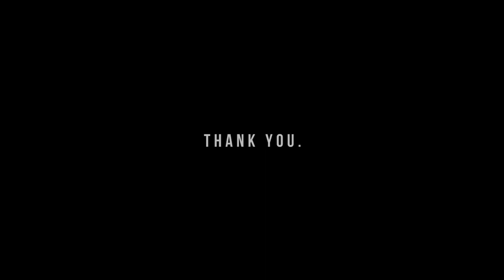火花(THE FIRST TAKE) - 女王蜂 - Masumi Tazawa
▼▼Choreography by
Masumi Tazawa

▼Danced by
Natsuki Shimbo

▼Studio
Suga Dance Innovation

新潟ステージチャンネル

SHOW！国際音楽ダンス・エンタテイメント専門学校

▼Ending
Ruika Yokoyama

chibiunity dance 女王蜂 and Danced by
Masumi Tazawa

▼Danced by
Natsuki Shimbo

▼Studio
Suga Dance Innovation

▼Ending
Ruika Yokoyama